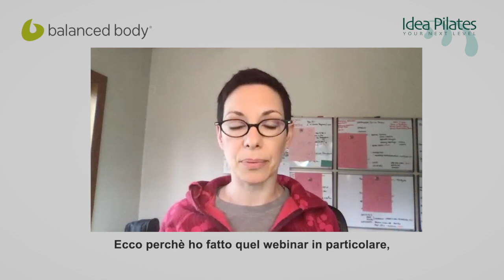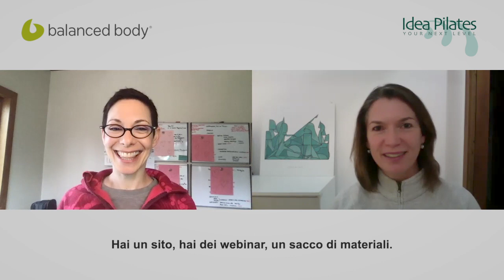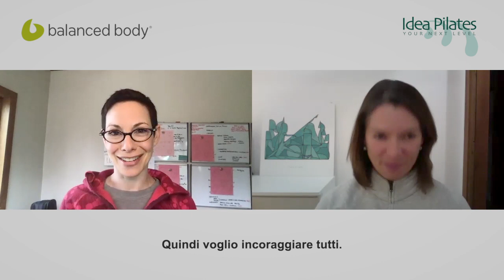Shari Berkowitz - Intervista sul futuro del mondo del Pilates. Il Pilates Online.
"Possiamo tenerci in contatto con la gente, possiamo sentirci ed essere effettivamente vitali" Shari Berkowitz.

In questa chiacchierata Shari, che da 8 anni ormai insegna quasi solo online, ci darà diversi consigli preziosi per affrontare questa "nuova normalità".
Da subito si è confrontata con molti insegnanti da tutte le parti del mondo, condividendo le proprie paure e preoccupazioni e cercando di aiutarli in base alla sua esperienza con le lezioni online.

Un grande grazie a Elisa Pavan che ha reso possibile questa bellissima coproduzione di video per affrontare insieme il periodo che stiamo vivendo. È solo grazie al confronto, allo scambio di idee che possiamo aiutarci a vicenda e riprendere più forti di prima.
In questa serie di video, grazie alle interviste di Elisa, avrai modo di conoscere il punto di vista di alcuni dei volti Balanced Body più amati, persone fisicamente lontane, ma brillanti, forti ed attente.